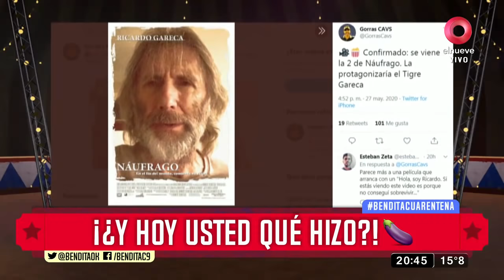¡¿Y hoy usted qué hizo?!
Y como cada día de encierro le traemos lo más divertido de la jornada...